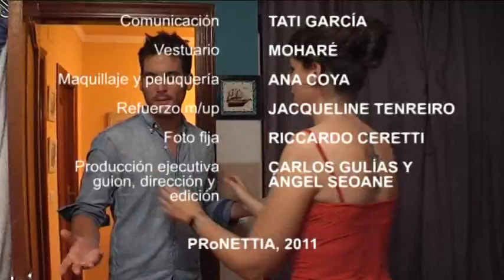1x02 TE QUIERO PERO... NO REPITO UN POLVO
CAPÍTULO 2 de la nueva serie web TE QUIERO PERO.
"te quiero, pero... no repito un polvo".
Con Tati García, Julio Muñoz, Óscar Abades, Sandra Iglesias, Cristina Domínguez, Álex Carro, Carlos Gulías, Ángel Seoane y María Verdía.
Creada por Ángel Seoane y Carlos Gulías.
Más en tequieropero.es